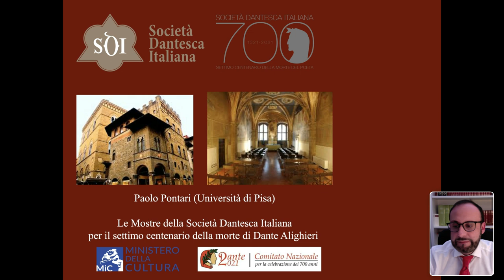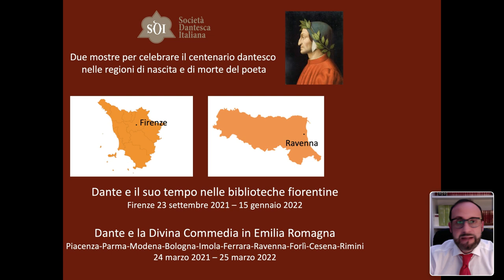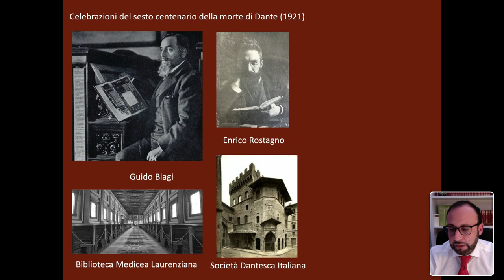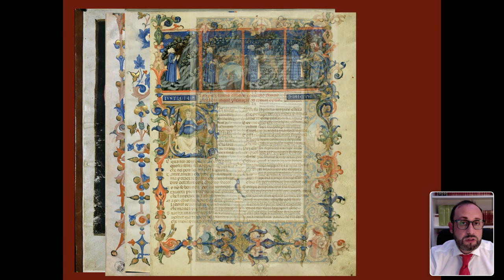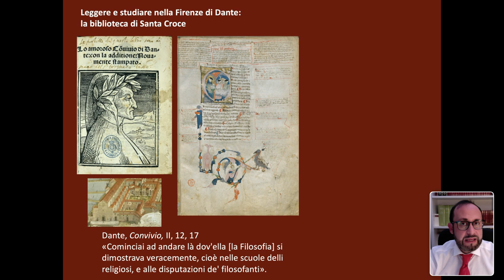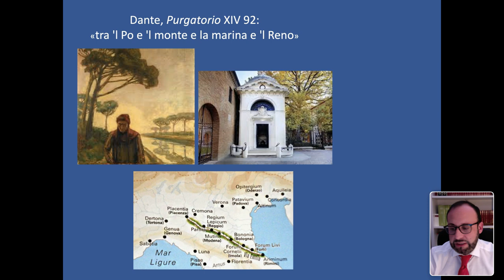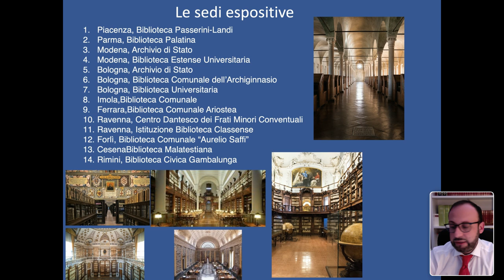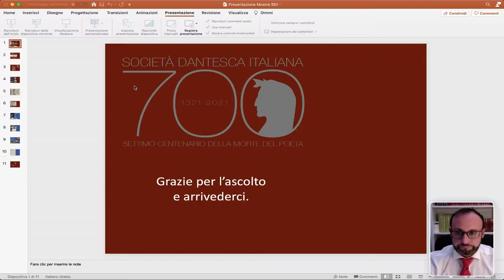PAOLO PONTARI | LE MOSTRE DELLA SDI PER IL SETTIMO CENTENARIO DELLA MORTE DEL POETA - 2021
Dantedì 2021.
Paolo Pontari (Università di Pisa) illustra in dettaglio il progetto delle mostre:
00:51 DANTE E  IL SUO TEMPO NELLE BIBLIOTECHE FIORENTINE
(Firenze, 23 settembre 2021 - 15 gennaio 2022)
e
06:21 DANTE E LA DIVINA COMMEDIA IN EMILIA ROMAGNA
(fino al 24-25 marzo 2022).